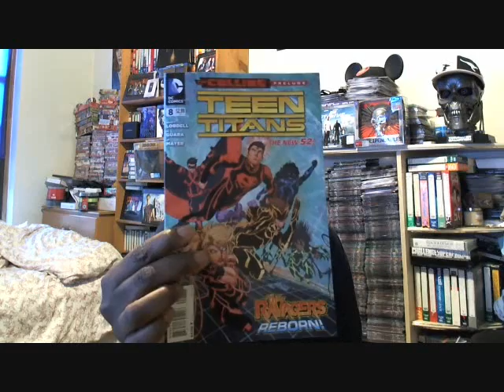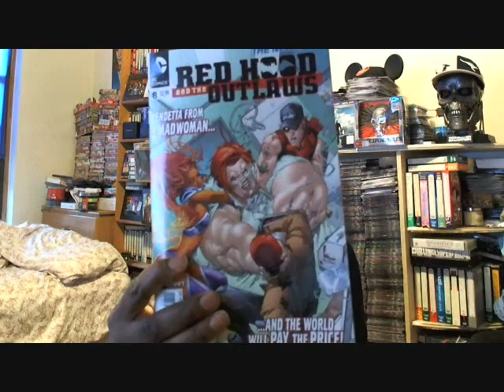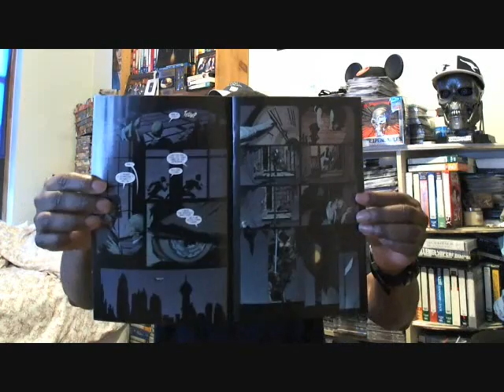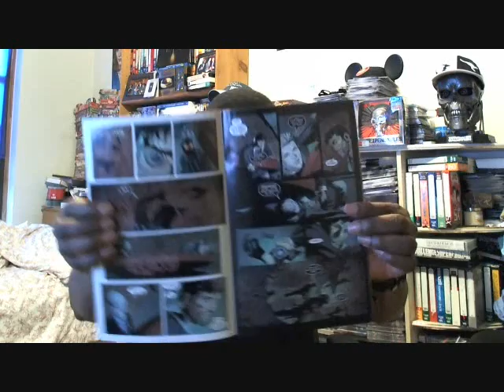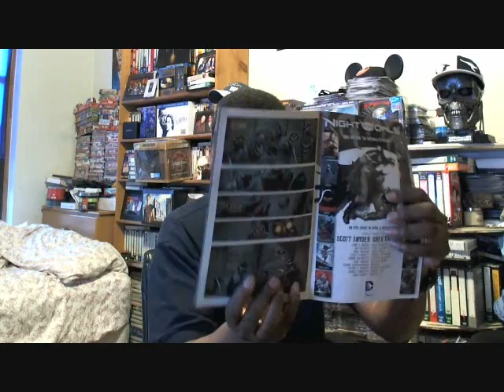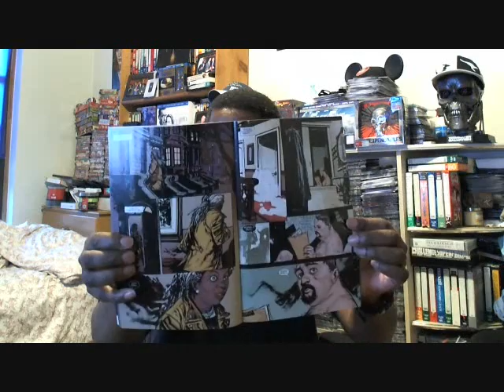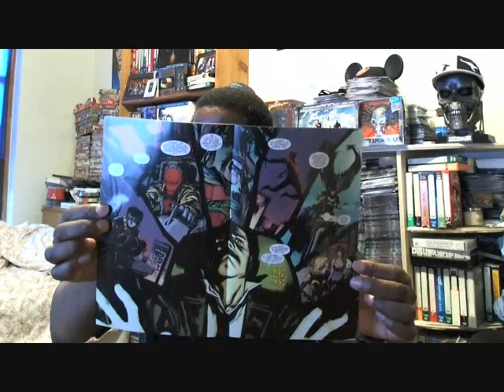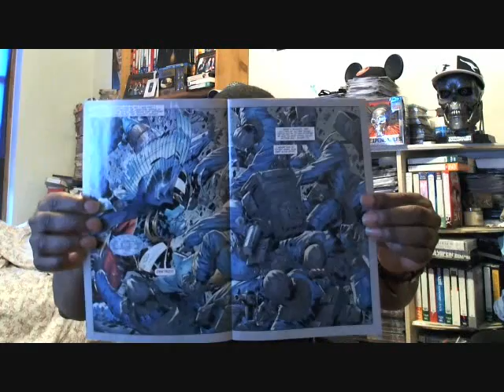Comic Book Update - April 2012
My comic book update for April 2012